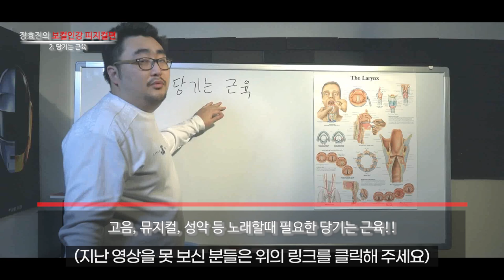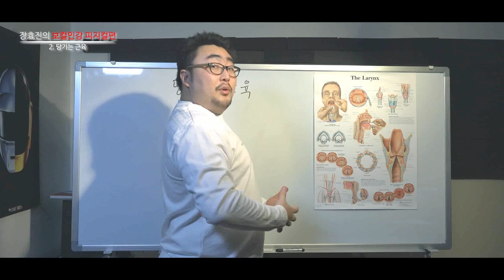개꿀입니다. 3분이면 됩니다. [번외-2강]